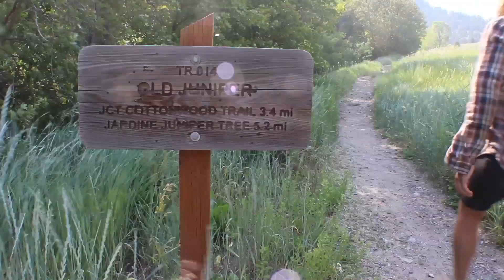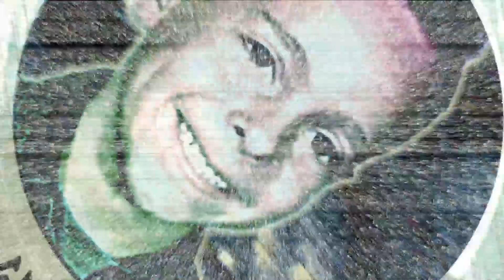Why walk barefoot?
Luke from Holistic Survival School has a quick chat about the benefits of barefoot walking